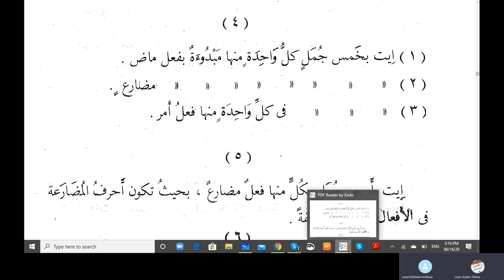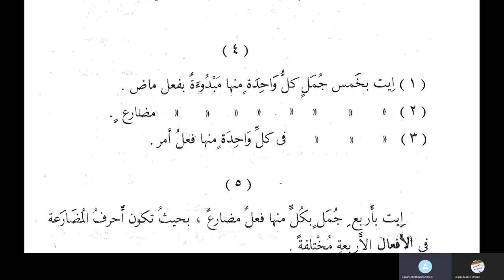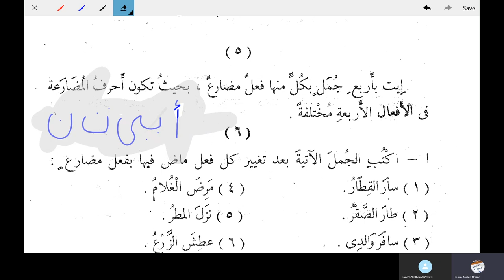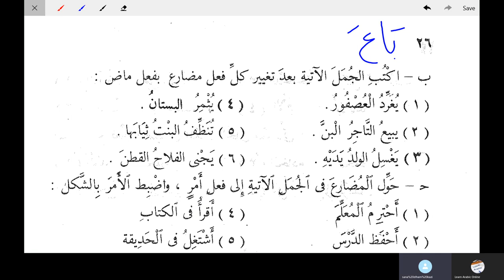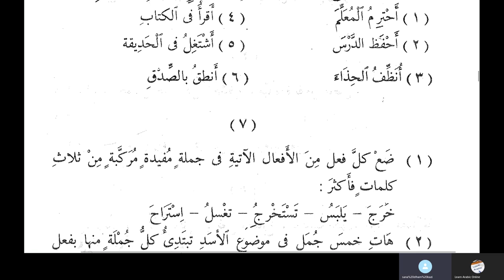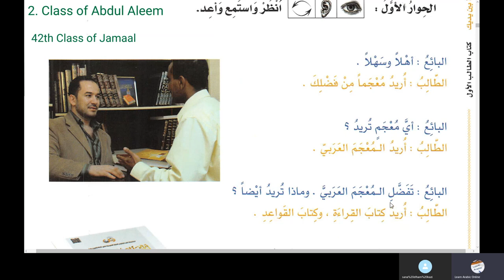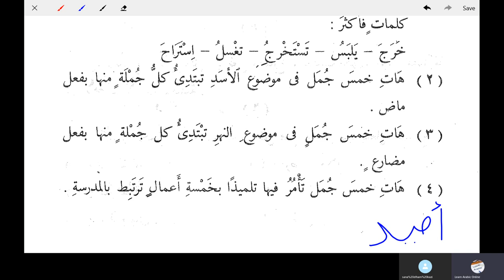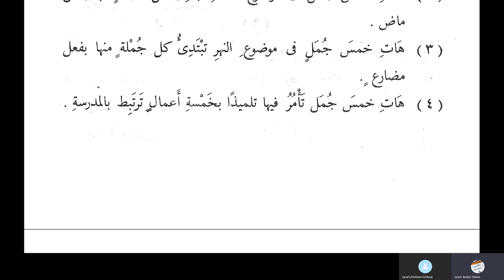Jamal Arabic Course Class 184 - Fail Ammar - Imperitive Verb